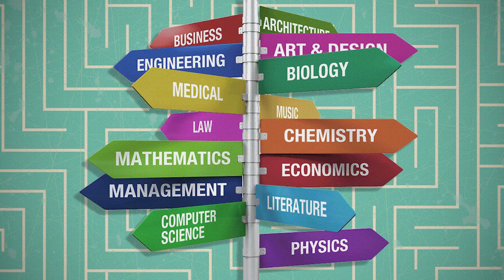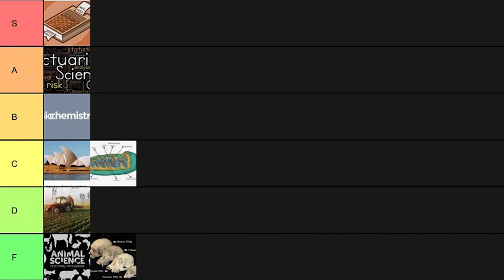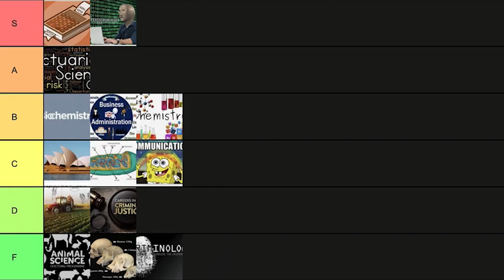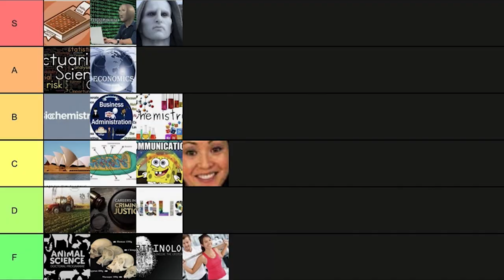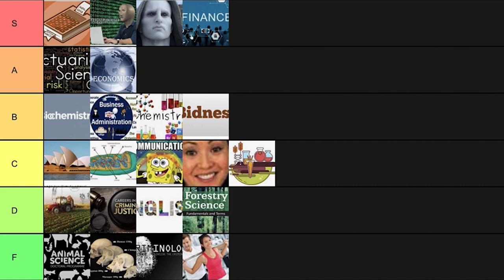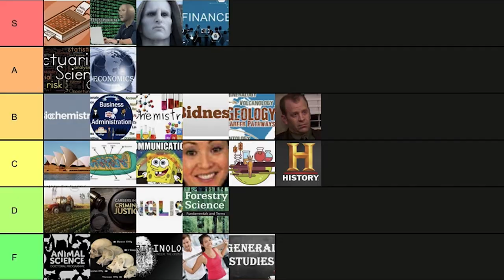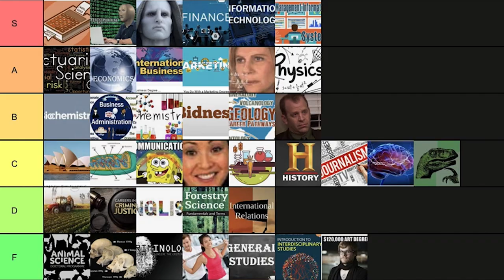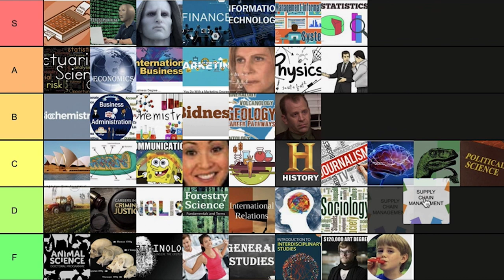Ranking Top 50 Most Common College Degrees